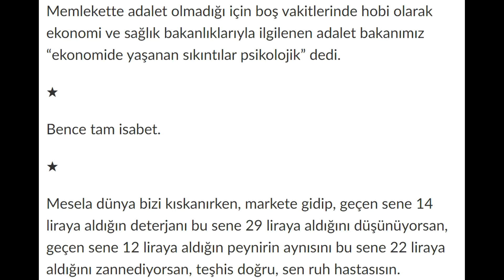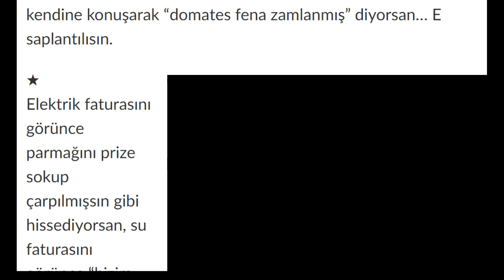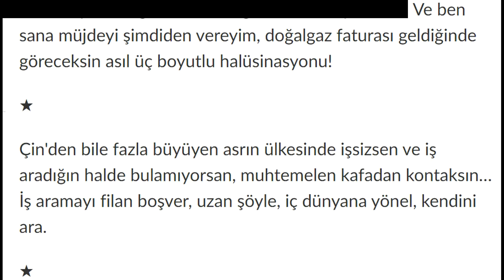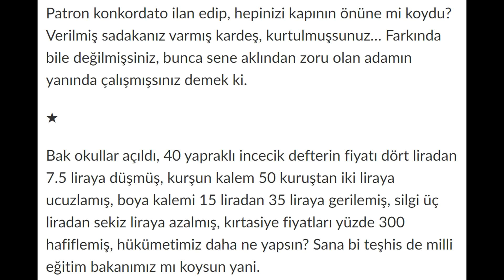Kriz mriz YOK! Yılmaz ÖZDİL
Sözcü gazetesi yazarı, Sayın Yılmaz ÖZDİL'in
25 Eylül 2018 tarihli
Kriz mriz Yok! halüsinasyon görüyorsun, başlıklı köşe yazısını seslendirdim arkadaşlar...
Siz de bu konuya daha çok dikkat çekilsin istiyorsanız, paylaşır ya da beğenirseniz videomuzu sevinirim.